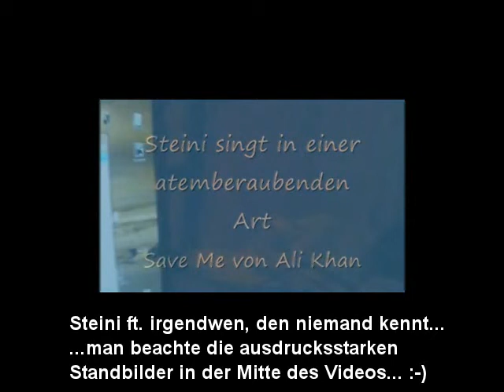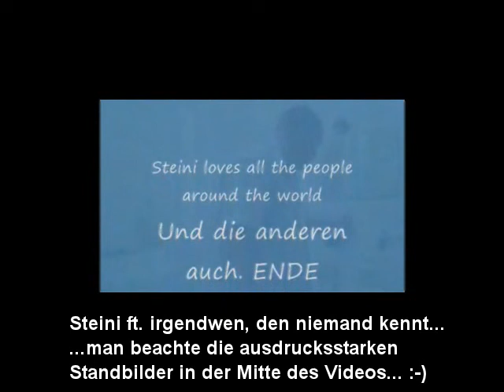Save me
da singt einer